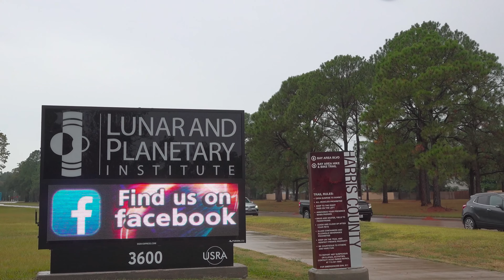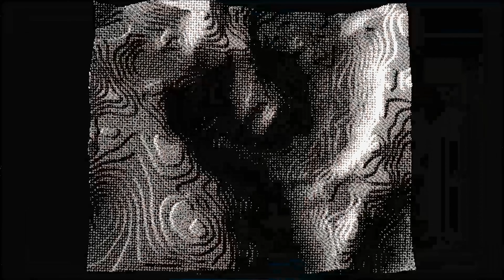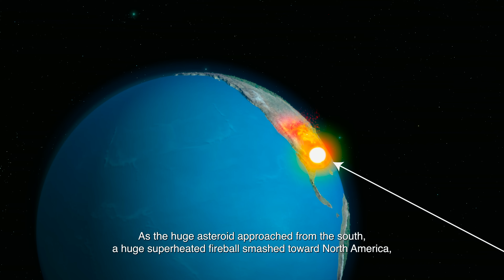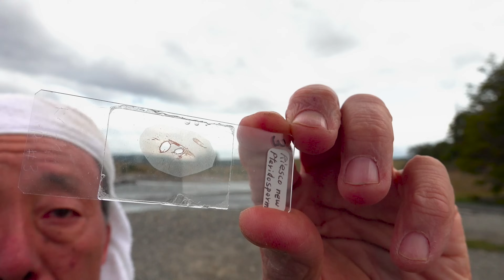What If Dinosaurs Didn't Go Extinct? | Survivors: A New Theory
Some scientists have recently posed an alternate theory that suggests some dinosaurs may have survived the meteor crash that led to their extinction. Join us as we delve into the intriguing possibility and discuss potential survival strategies that could have allowed certain dinosaur species to endure extinction. Get ready for a journey into the mysteries of dinosaur survival! 🦕

Amazing Dinoworld II, Survivors: A New Theory

What if the asteroid’s impact 66 million years ago did not cause the extinction of dinosaurs? New findings suggest that some dinosaurs could have survived the Impact of Winter for generations in Antarctica. Through CGI, follow the story of two juvenile Puertasaurus survivors.